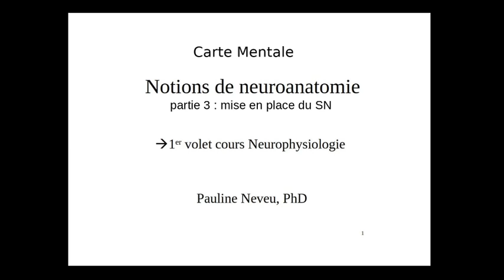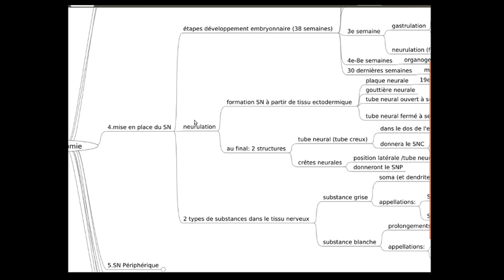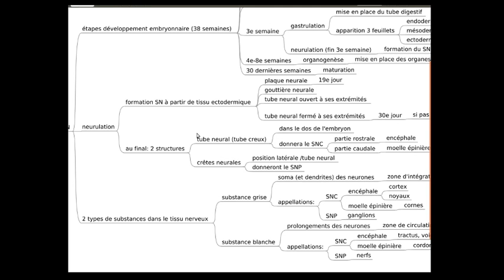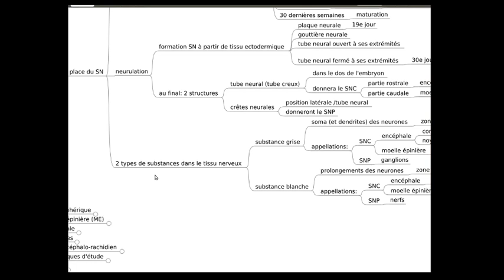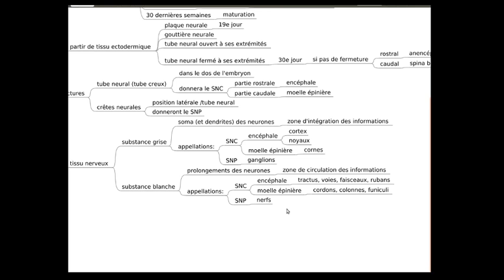Neurophysiologie - carte mentale 003c – Neuroanatomie – Dr Pauline Neveu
Bonjour,
Dans cette vidéo, je commente la quatrième branche de la carte mentale concernant le chapitre « neuroanatomie » du cours de neurophysiologie : « mise en place du système nerveux (SN) ».
Bon apprentissage!